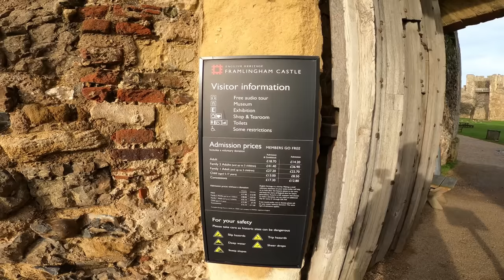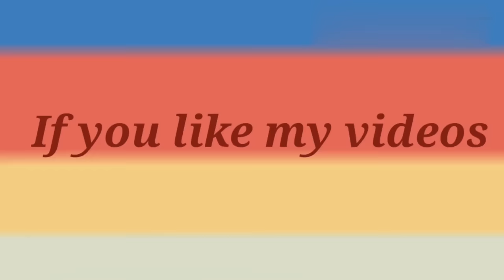FRAMLINGHAM,Suffolk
Framlingham is a market town and civil parish in Suffolk, England. Of Anglo-Saxon origin, it appears in the 1086 Domesday Book. The parish had a population of 3,342 at the 2011 Census and an estimated 4,016 in 2019.[1][2] Nearby villages include Earl Soham, Kettleburgh, Parham, Saxtead and Sweffling